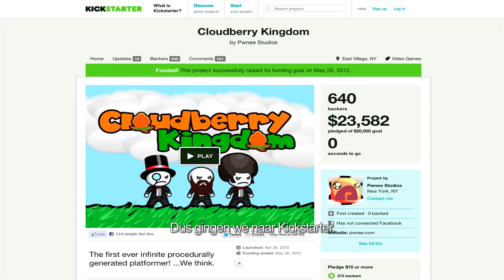CloudBerry Kingdom - Dev Diary [NL]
Lang en ongelukkig. Zo begint het. The Orb komt terug tevoorschijn en de klassieke personages keren terug. Kobbler met zijn gekte, Princess met haar eindeloze verveling. Het is slechts een kwestie van tijd voor onze held Bob tevoorschijn komt om orde op zaken te stellen.